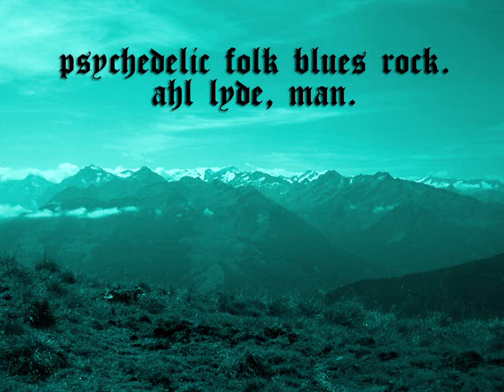Ahl Lyde - Hat in Nash?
Ahl Lyde.

Hat in Nash? Hat in Nash? Hat in Nash? Hat in Nash? Hat in Nash?